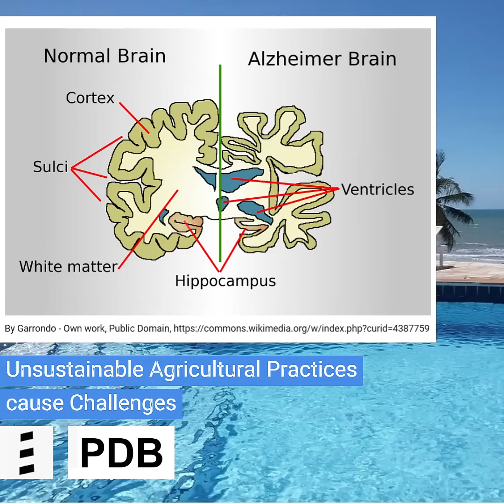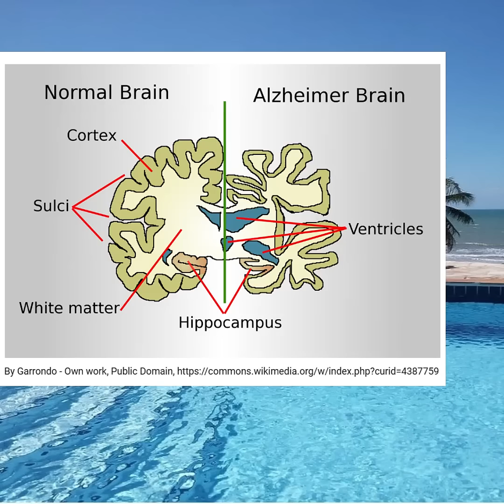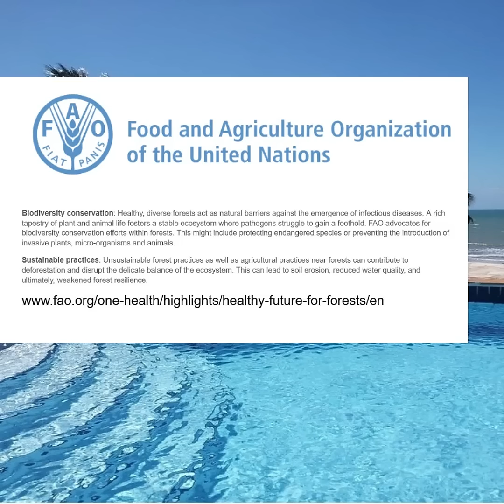*** Agroforest Food to Solve Challenges and to Thrive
*SOURCES:*
Deep in the Amazon rainforest lives a community whose hearts age more slowly

South American group has the healthiest arteries ever seen

Some indigenous people from the Amazon have the richest and most diverse microbiota ever recorded in humans

*CLAIMERS:*

We steer as much as possible away from subjects that could go against the Youtube Policies.
This is also why We present the following Claimers.

Claimer 01: We are convinced that Surveillance and Control, especially by International Health Organizations such as WHO, are "Essential" to deal with THREATS TO HUMAN HEALTH, at least so in the foreseeable future.

Claimer 02: We are convinced that we Humans will not have an easy chance to Exist for a long time if we do not learn and try to Avoid all non-essential Divisions and Polarizations.

Claimer 03: We are not Doctors nor a Health Care Providers.

Claimer 04: We are convinced that all the initiatives and information provided by the UN on Climate are very Useful and Necessary.

*internal:*
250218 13h14 SH 3min b